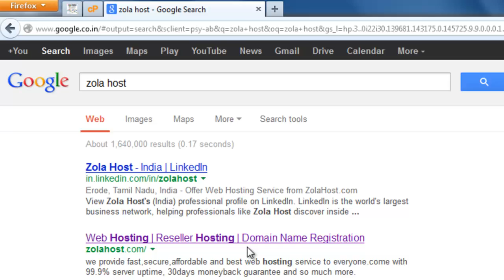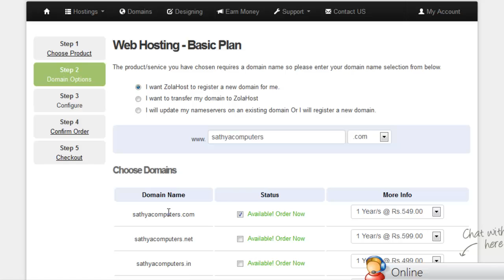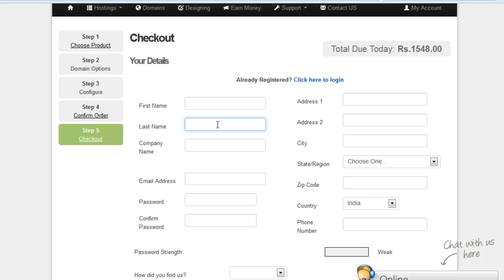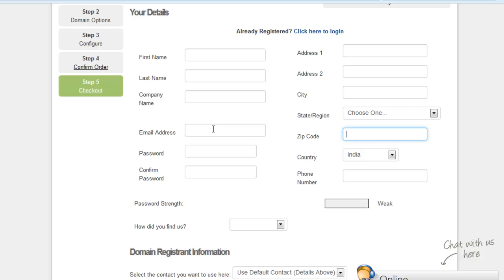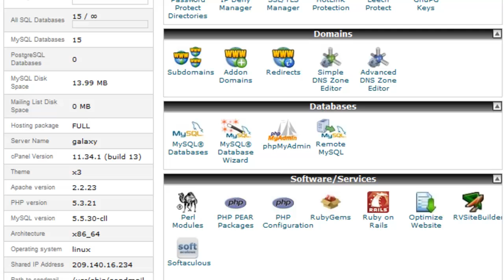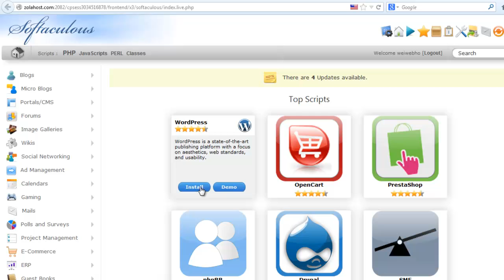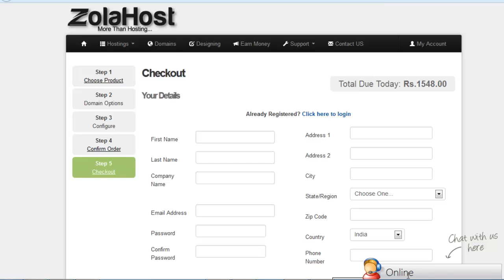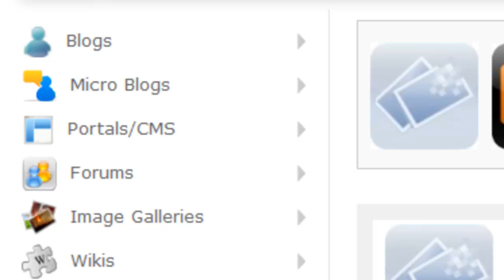Web Designing Training In Tamil For Free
வணக்கம் நண்பர்களே,

நம் எல்லோருக்கும் நமக்கென ஒரு வெப்சைட் யாருடைய உதவியும் இல்லாமல் உருவாக்க வேண்டும் என்ற எண்ணம் இருக்கும். ஆனால் ஒரு சரியான வழிகாட்டுதல் இல்லாமல் அது இதுவரை முடியாமல் போய் இருக்கலாம். இனிமேல் நீங்கள் அதனைப்பற்றி கவலைப்படவேண்டியதில்லை. ஏனென்றால் டெக்னாலஜி எவ்வளவோ வளர்ந்துவிட்டது. இபோதுள்ள டெக்னாலஜியின் மூலம் ஒரு பக்காவான வெப்சைட்டை வெறும் பதினைந்து நிமிடங்களில் உருவாக்க முடியும். அது எப்படி என்பதை இந்த வீடியோவினை பார்த்து தெரிந்துகொள்ளுங்கள்.